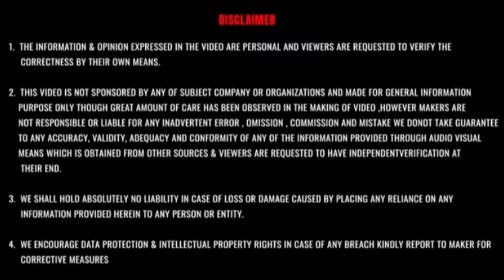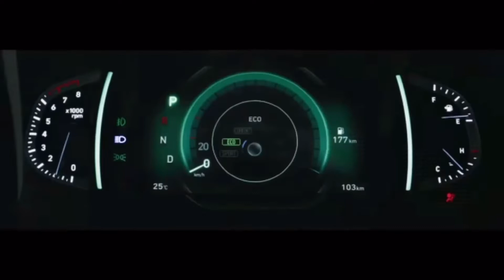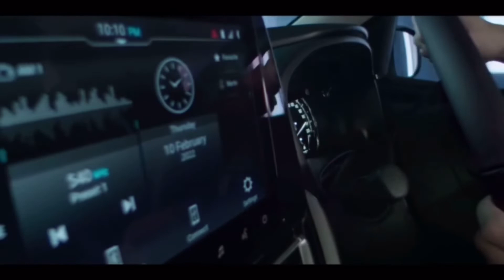Top 10 Best selling cars July 2022💥भारतीय कार 🚙के जलवे👍🏻